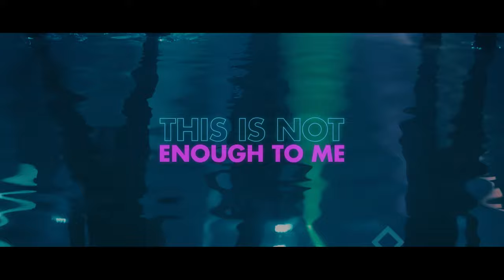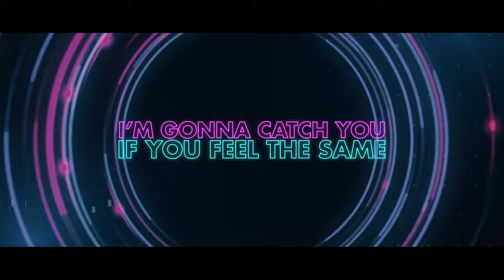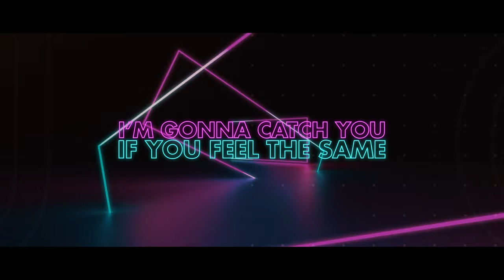Snake - ZON' 弄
2021台灣獨立音樂製作ＺＯＮ' 與 DJ, ＤＵＳＡ合作的第一張單曲 "Snake" !

ZON' 將於2021下半年發佈新單曲！

Emerging onto the scene with a fresh release and persona, 'Snake' is the debut single from new Electronic pop project Zon'. Filled with intense electronic textures, 'Snake' is industrial and almost tribal in its sound. 'Snake' is a collaboration with Taiwanese DJ Dusa, who brought the Dubstep elements to the track. Zon' says that the track is about the most human of all feelings; desire. This debut single is sure to have a massive impact, and we can't wait to see what comes next!

New artist Zon is no stranger to the music industry. Previously playing in a metal band for two years,Taiwanese artist Zon' fuses together elements from Trap, EDM, Pop and Scream to create a brand new flavour of Electronic music. Since leaving the metal band, Zon' has had her own art studio, doing tattoos, painting and photography, as well as taking time to develop new musical endeavours. 'Snake' is the debut release from this brand new project. With more releases in the pipeline, Zon' is testing the waters with the powerful debut single 'Snake'.

🎶Snake Lyric:

How many pills should I take
Everyone think that I’m insane
behind my smile is a knife
Don’t ever wish for attack my back

Cos you were only see my bright
You haven’t seen the other side
My passion is hardcore
And you just turn me on

This is not enough to me
I want more, more, more
Give me all your heart
Give me all your soul

I’ll taste you like chewing gum
I’ll lick your heartbeat like a savage
I’m the snake
Oh
I’m the snake
I’m gonna catch you if you feel the same

I apologize to look into you
That kind of smile
This kind of pure
You’re my desire
You’re my desire

My venom is so sweet  just like you.
COPYRIGHT BY ZON 2021